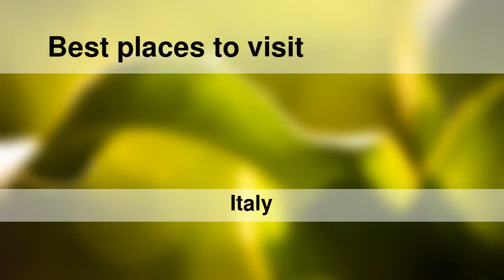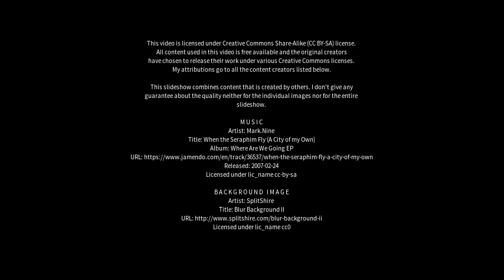Best places to visit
Best places to visit - Tolentino (Italy) Best places to visit - Slideshows from all over the world - City trips, nature pictures, etc.